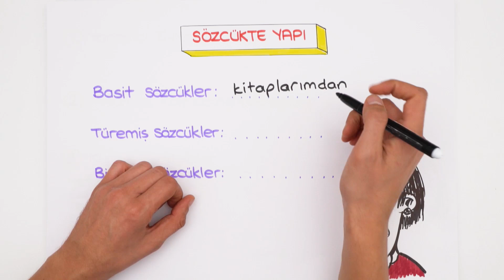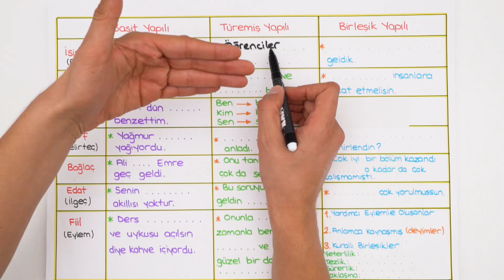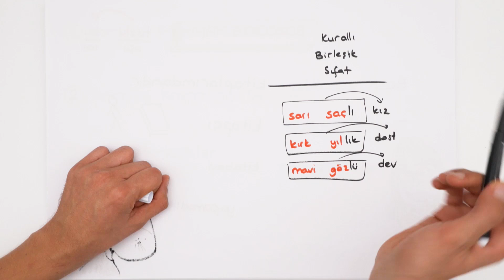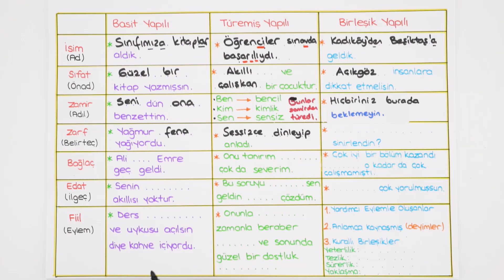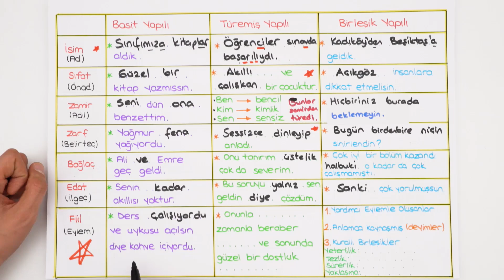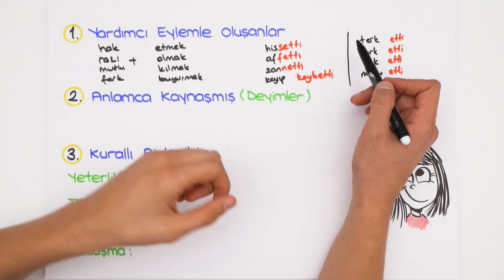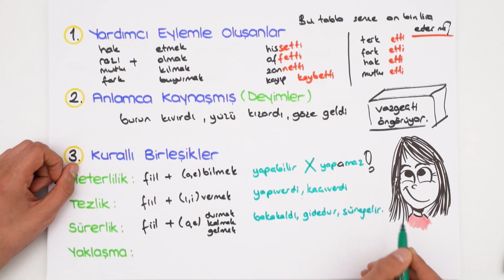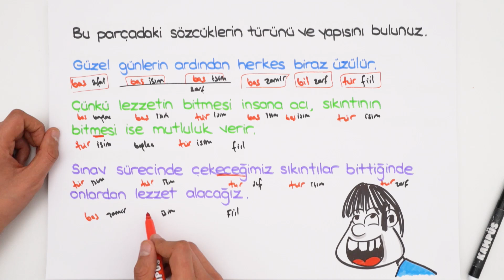Sözcükte Yapı 2 ( Basit, Türemiş, Bileşik) | Kamp2019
Hangi gün, hangi konunun, saat kaçta işleneceğini yazan Kamp2019 'Kasım' programı için tıkla
Kamp2019 başladı! Artık ödüllü sorunun cevabını bir sonraki videoda bulabilirsin! Türkçe dersinde bugün "Sözcükte Yapı (Basit,Türemiş,Birleşik)' konusuna devam ediyoruz. kamp2019 ile Kampüs kanalında tüm uzman hocaların sizler için bir araya geldiği TYT ve AYT konularını tamamen bitiriyoruz. 2019 tayfa buraya! Program takvimini çıktı alıp duvarına as, bizimle beraber planlı bir şekilde tüm TYT - AYT konularını bitir. 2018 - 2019 YKS serüveninde birlikte çalışmaya hazır mısın? Daha fazlası için takip kal kaçırma 😎

TYT - AYT en güncel kaynaklar için 'u mutlaka ziyaret etmelisin.

Kamp2019'da yeni dönemde alanında uzman branş hocalarımızın katkıları ile TYT ve AYT konularını belirli bir yayın programı eşliğinde bitiriyoruz. Tüm konu anlatımlarına buraya tıklayarak ulaşabilirsin

Program boyunca konu anlatımları, soru çözümleri, özel taktikler, soru-cevaplar, sürpriz kanalların da katkılarıyla her gün yepyeni içerikler hem Kampüs kanalında hem de Kampüs instagram hesabında